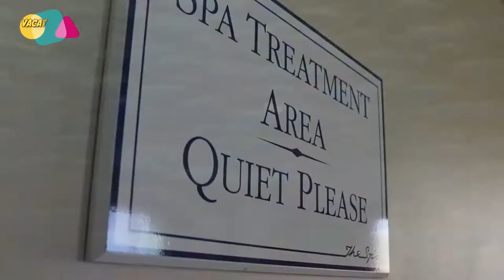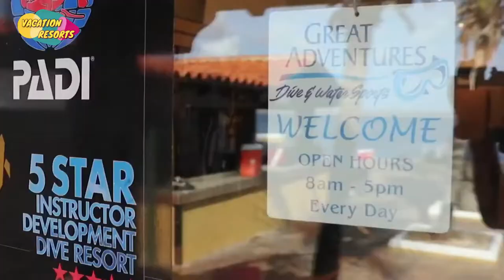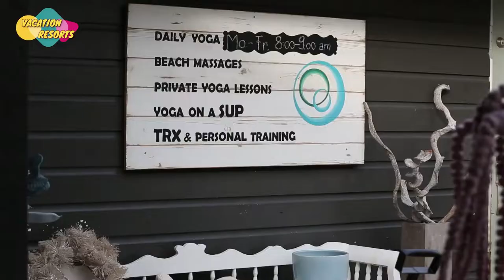Bonaire Resorts - Top 10 Best Resorts In Bonaire, Caribbean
Bonaire, an island gem in the Dutch Caribbean Sea, welcomes travelers with a tropical paradise and a swarm of friendly and pleasant facilities. This little isle is a natural gem bordered by a protected coral reef just offshore, making it a refuge for divers and snorkelers. Other activities popular among vacationers seeking adventure include kayaking, biking, and hiking.

When it's time to unwind, tourists may choose from a variety of relaxing resorts, the majority of which have a beachfront location and an on-site dive facility. Bonaire's top resorts are exquisite four- and three-star getaways, as there are no five-star establishments on the island. Are you not a lover of scuba diving? These resorts also include a variety of additional activities, such as spa treatments, snorkeling excursions, freshwater pools, and bicycle rentals.

Our selection of the finest resorts on Bonaire has something for everyone, whether you're traveling with a family or looking for a romantic getaway for two.

Think I missed one? Share your favorite resort in Bonaire in the comments section.